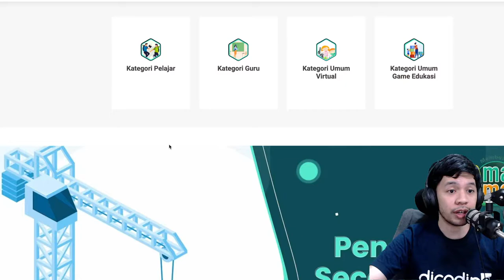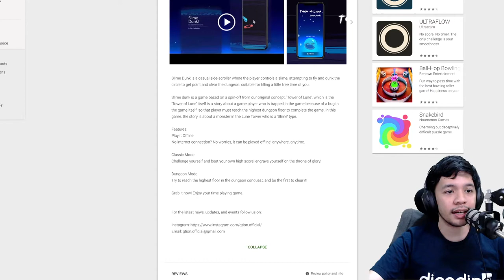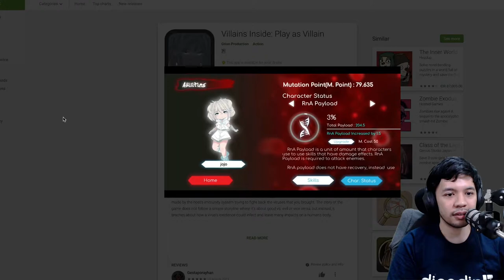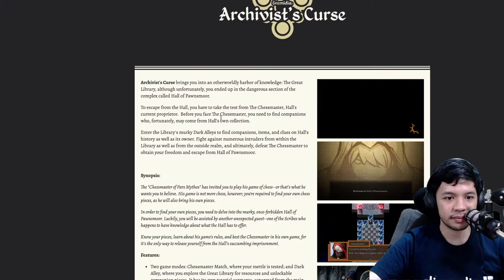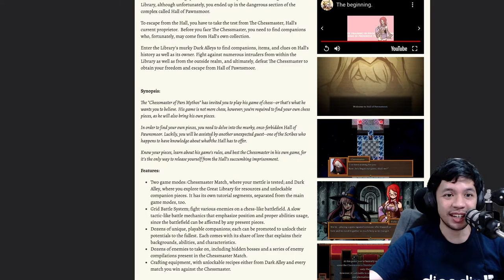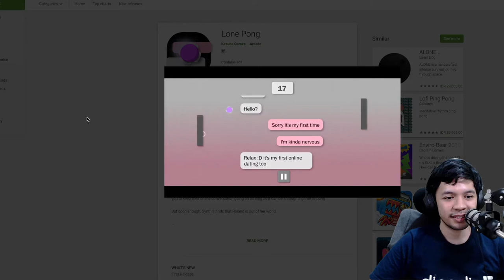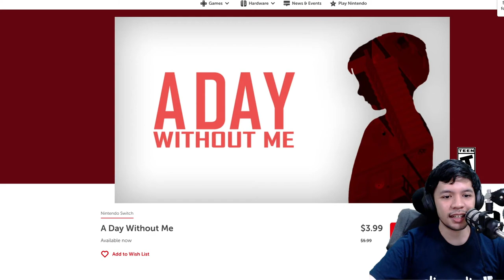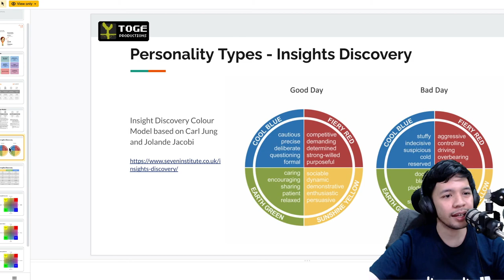Mainkan Game Menjadi Influencer Untuk Menyelamatkan Summer Town - GDINewsletter 34